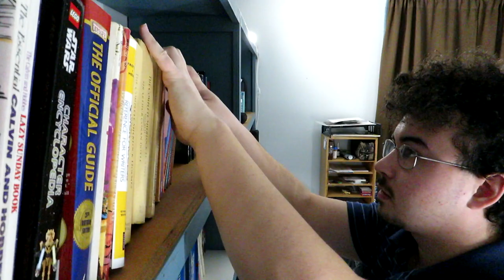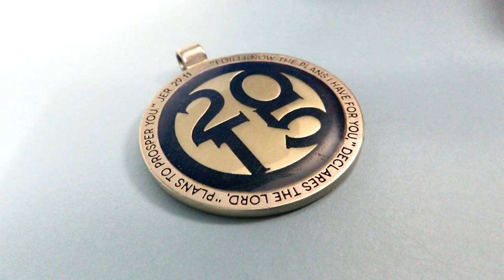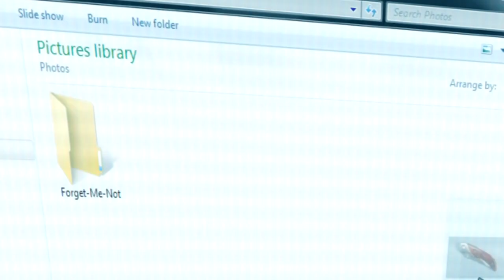How Many Things Do I Own That Serve No Purpose?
I clean out a few things every year, but this year... I noticed something I had never noticed before.

for now, but I'm going to upload as many as I can to the channel after they're over!